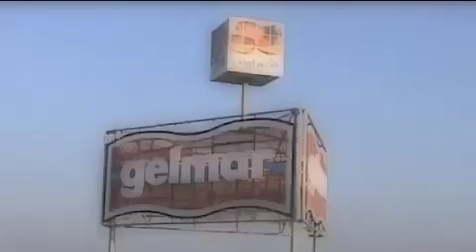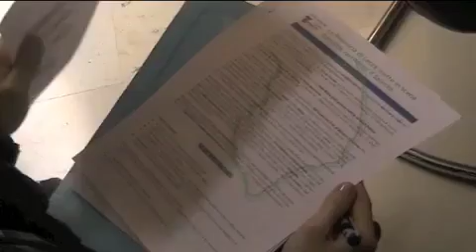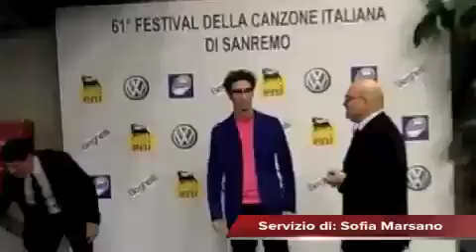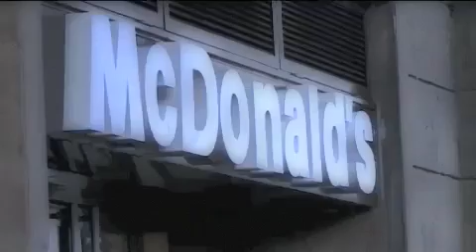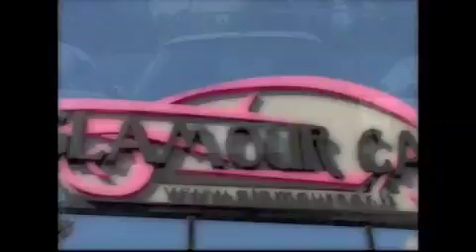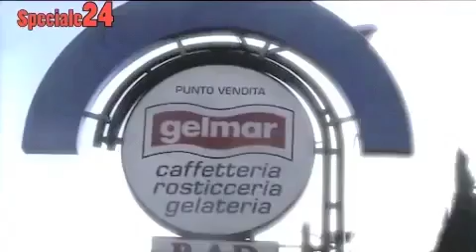Leccenews24 Tg 15 Febbraio: politica, cronaca, sport da Lecce e Salento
Leccenews24: politica, cronaca, sport, l'informazione 24 ore.
Appuntamento di Leccenews24 con il TgNews24.
Cronaca: Giampiero Mele, capace d'intendere e di volere.
Statale Lecce-Brindisi, sfiorata la tragedia.
Eventi: il Salento alla Bit 2011.
Parte Sanremo, in gara diversi salentini.
Sport: il Giudice Sportivo punisce il Lecce.